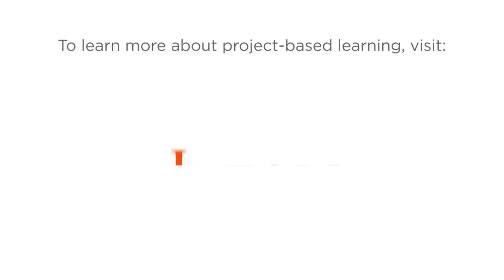Using Driving Questions to Propel Literacy Skills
When projects begin with a compelling question that students investigate over time, curiosity can spark the drive to read.